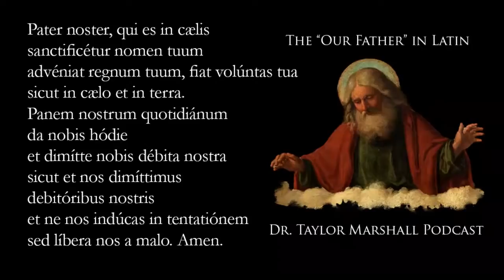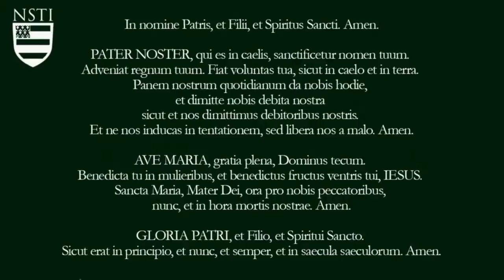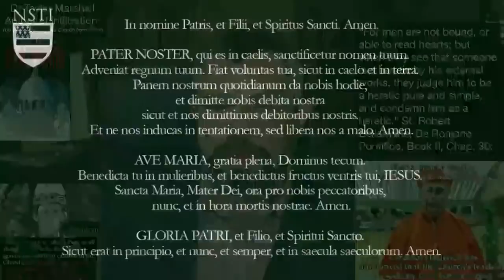Francis appoints a Heretic over Synod on Synodality: Dr. Taylor Marshall Podcast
Pope Francis chose Cardinal Jean-Claude Hollerich, the archbishop of Luxembourg, to serve as relator general of the Synod on Synodality. In 2022, Cardinal Hollerich said he considered the church's assessment of gay relationships as sinful to be wrong and has asked for a revision of Catholic teaching. Dr. Taylor Marshall discusses.

🏠 Real Estate for Life (and select "Dr. Taylor Marshall Show")